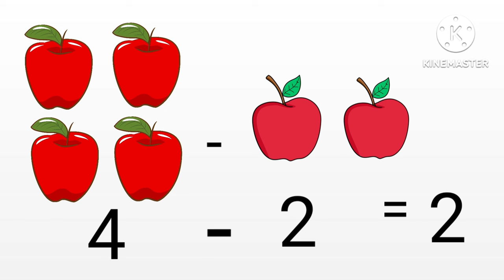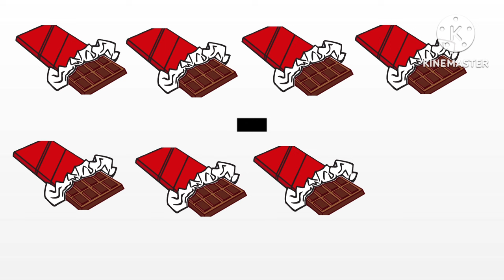Learn Subtraction using pictures/ Subtraction for kids/Subtraction for Lkg_ Ukg/ Picture Subtraction